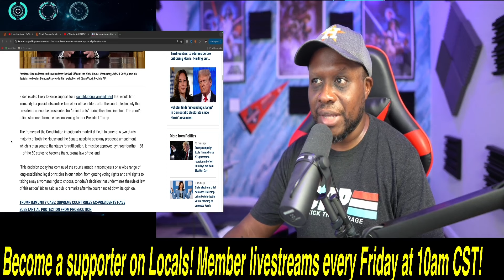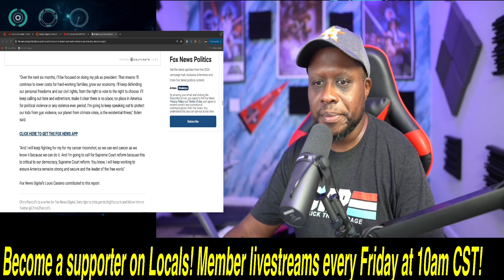Biden to announce MARXISM scheme to OVERTHROW the Supreme Court after being VERY SALTY!